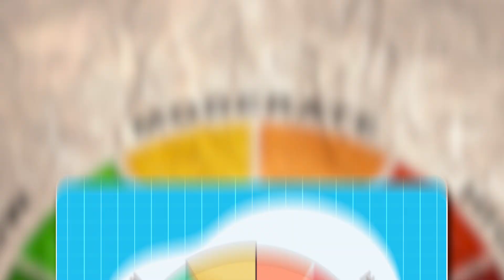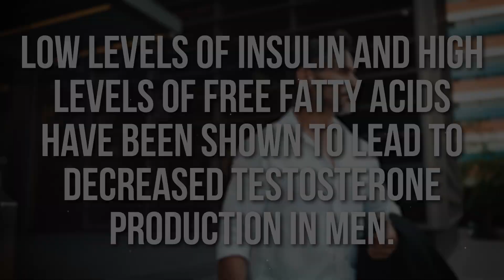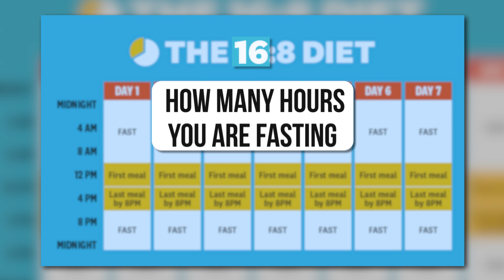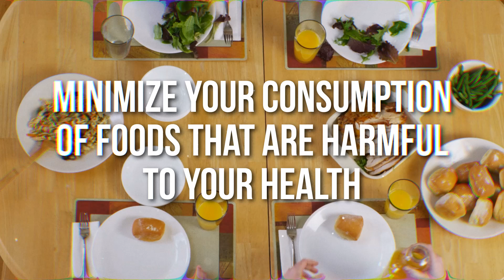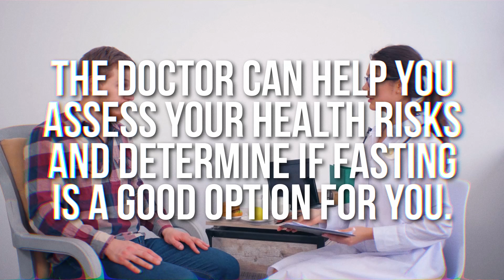This Diet Fixed My Penis Erection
Check my Ebook “How to Cure Erectile Dysfunction Forever - Step-by-Step Guide!”

The best supplement for healing weak erection. Recommendation by Dr. Arkady Lipnitsky

Dr. Arkady Lipnitsky will explain in this video: What type of fasting will help you to improve your erection? What type of fasting could be dangerous for you? How to do fasting correctly?

If you live in New York, then you can contact our clinic ReBalance.
We will help you cure the problem of a weak erection.
Our clinic:
ReBalance NYC
0:00 - What benefits of Fasting can you get?
0:26 - How does Fasting work for your erection?
1:19 - Impact of Total Fasting on your erection
2:50 - Impact of Intermittent Fasting on your erection
5:21 - Important Factors in Fasting